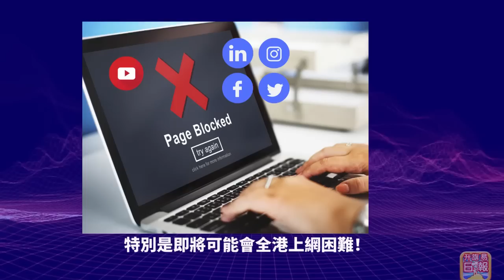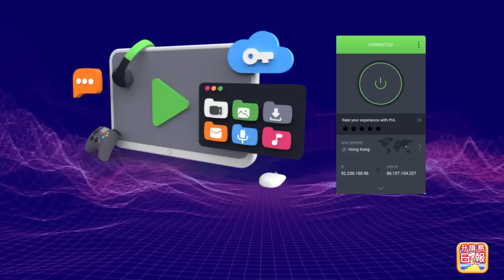1.2【 制止中國旅客！】澳洲加拿大相繼出招限制中國旅客，摩洛哥宣布完全禁止從中國入境旅客！主持: Johnny Fok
1.2【 制止中國旅客！】澳洲加拿大相繼出招限制中國旅客，摩洛哥宣布完全禁止從中國入境旅客！